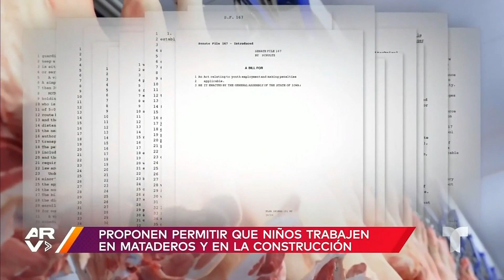Propuesta de ley permitiría a menores de edad realizar trabajos de alto riesgo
Video oficial de Al Rojo Vivo. Crece la preocupación por controversial proyecto de ley que permitiría a menores trabajar en los sectores cárnicos o de construcción. Estas actividades podrían perjudicar los derechos fundamentales de los jóvenes adolescentes y, sobre todo, a los inmigrantes.